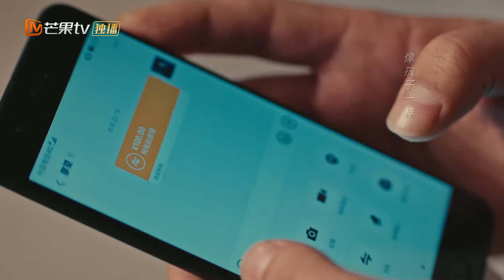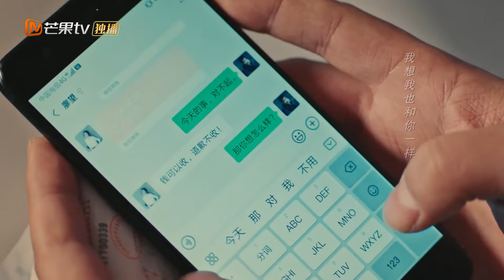《好好说话》杨光还是很在意廖望的嘛~ 半夜还想着给廖望报销车票 Simmer Down【芒果TV心动频道】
陈晓与王晓晨用“沟通”解决问题最终互相谅解与治愈的故事。

剧情简介：
39岁的杨光担任电台某情感倾诉类栏目主持人已十五年有余，程式化的工作模式及儿时心理阴影导致其无论在工作还是生活中，都拒绝与人真诚沟通。直到一档火爆的新兴节目替代杨光栏目黄金档的位置。迫于重重压力的杨光决定将栏目改版，从线上倾听转为线下调解，并瞄准能引起强烈社会热度的纠纷事件进行调解。栏目因此受到关注，也使杨光第一次直面自身问题。经过调解的诸多案例，杨光认识到调解的社会意义，并发掘人世间更多的真善美，尝试从多方面沟通，不轻言放弃。女律师廖望希望打几场颇具难度的官司获得行业认可，却因杨光的成功调解而错失机会。两人因此产生敌意并在几次案例中形成交锋，同时双方在此期间也产生了奇妙的感情。通过对纠纷事件的调解，杨光不仅帮助了纠纷双方，也解决了自身在沟通方面的问题，并与廖望的关系也从互相敌视变成双方爱慕。